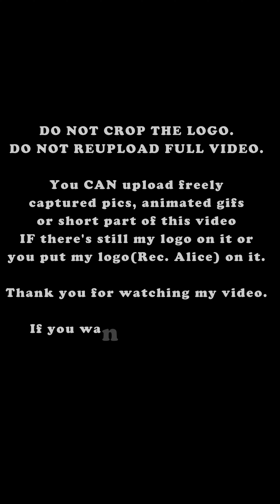[160930] 가천대 축제 마마무 talk 3 + "Piano Man" 솔라 직캠(세로)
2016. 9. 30. 가천대학교 글로벌캠퍼스 축제 마마무 talk 3 + 네 번째 곡 "Piano Man" 솔라 직캠(세로)

by panasonic Gh4 with 100-400mm lens